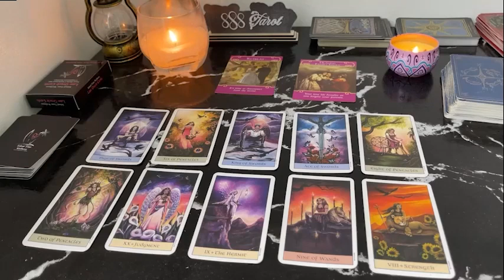PISCES AN UNEXPECTED CONVERSATION 😲 📞 PUTS ALL THE CARDS ON THE TABLE! PISCES JUNE TAROT LOVE REA